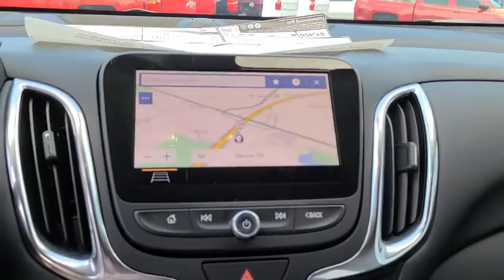2020 Chevrolet Equinox Tulsa, Broken Arrow, Bixby, Sand Springs, Owasso, OK C299300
New 2020 Chevrolet Equinox available at Classic Chevrolet in Tulsa, Oklahoma. Servicing the Broken Arrow, Bixby, Sand Springs, and Owasso, OK area.

Classic Chevrolet
8501 Owasso Expwy

$6,978 off MSRP!To Protect Your Safety, we are currently offering Home Services:Virtual Tour of Vehicle: We will use live interactive video chat to give you a virtual walk around of any vehicle we have in stock.Test Drive at Home: We will bring the vehicle to your home for a no-obligation test drive.Local Home Delivery: If you buy a vehicle, over the phone, email, text. (E-Contract?) We will deliver the vehicle to your home or a place of your choosing. Confidence & Convenience Package, Driver Confidence II Package (Lane Change Alert w/Side Blind Zone Alert, Rear Cross Traffic Alert, and Rear Park Assist w/Audible Warning), Driver Convenience Package (3-Spoke Leather-Wrapped Steering Wheel, Dual Zone Automatic Climate Control, Front Fog Lamps, Heated Driver & Front Passenger Seats, Rear Power Liftgate, Remote Start, and Universal Home Remote), Infotainment Package (120-Volt Power Outlet, 2 USB Data Ports, 2 USB Data Ports w/SD Card Reader, 6 Speaker Audio System Feature, HD Rear Vision Camera, and Radio: Chevrolet Infotainment 3 Plus System w/Navi), Midnight Edition (Dark Finish Fog Lamp Bezel Surround, Inside Rear-View Auto-Dimming Mirror, Memory Settings, Outside Heated Power Adjustable Auto-Dim Mirrors, Perforated Leather-Appointed Seat Trim, Unique Mold-In-Color Grille, and Wheels: 19 Gloss Black Aluminum), 2 Rear USB Charging-Only Ports, 2 USB Ports & Auxiliary Input Jack, 2-Way Power Driver Lumbar Control Seat Adjuster, 3.50 Final Drive Axle Ratio, 4-Wheel Disc Brakes, 6 Speakers, 8-Way Power Driver Seat Adjuster, ABS brakes, Air Conditioning, AM/FM radio: SiriusXM, Apple CarPlay/Android Auto, Auto High-beam Headlights, Bluetooth For Phone, Brake assist, Bumpers: body-color, Compass, Delay-off headlights, Driver door bin, Driver vanity mirror, Dual front impact airbags, Dual front side impact airbags, Electronic Stability Control, Emergency communication system: OnStar and Chevrolet connected services capable, Four wheel independent suspension, Front anti-roll bar, Front Bucket Seats, Front Center Armrest, Front Passenger 4-Way Manual Seat Adjuster, Front reading lights, Fully automatic headlights, Heated door mirrors, High-Intensity Discharge Headlights, Illuminated entry, Low tire pressure warning, Occupant sensing airbag, Outside temperature display, Overhead airbag, Overhead console, Panic alarm, Passenger door bin, Passenger vanity mirror, Power door mirrors, Power driver seat, Power steering, Power windows, Premium audio system: Chevrolet Infotainment 3, Premium Cloth Seat Trim, Radio data system, Radio: Chevrolet Infotainment 3 System w/AM/FM, Rear anti-roll bar, Rear reading lights, Rear seat center armrest, Rear window defroster, Rear window wiper, Remote keyless entry, Security system, SiriusXM Radio, Speed control, Speed-sensing steering, Split folding rear seat, Spoiler, Steering wheel mounted audio controls, Tachometer, Telescoping steering wheel, Tilt steering wheel, Traction control, Trip computer, and Variably intermittent wipers.**WE DELIVER ANYWHERE**, 120-Volt Power Outlet, 2 Rear USB Charging-Only Ports, 2 USB Data Ports, 2 USB Data Ports w/SD Card Reader, 2 USB Ports & Auxiliary Input Jack, 2-Way Power Driver Lumbar Control Seat Adjuster, 3.50 Final Drive Axle Ratio, 3-Spoke Leather-Wrapped Steering Wheel, 4-Wheel Disc Brakes, 6 Speaker Audio System Feature, 6 Speakers, 8-Way Power Driver Seat Adjuster, ABS brakes, Air Conditioning, AM/FM radio: SiriusXM, Apple CarPlay/Android Auto, Auto High-beam Headlights, Bluetooth For Phone, Brake assist, Bumpers: body-color, Compass, Confidence & Convenience Package, Dark Finish Fog Lamp Bezel Surround, Delay-off headlights, Driver Confidence II Package, Driver Convenience Package, Driver door bin, Driver vanity mirror, Dual front impact airbags, Dual front side impact airbags, Dual Zone Automatic Climate Control, Electronic Stability Control, Emergency communication sy Price includes: 15% Msrp - Chevrolet Consumer Ca
GRILLE  UNIQUE MOLD-IN-COLOR BLACK GRILLE AND MESH  with Black surround,SEATS  HEATED DRIVER AND FRONT PASSENGER,ENGINE  1.5L TURBO DOHC 4-CYLINDER  SIDI  VVT  (170 hp [127.0 kW] @ 5600 rpm  203 lb-ft of torque [275.0 N-m] @ 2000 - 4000 rpm) (STD),FOG LAMPS  FRONT,LANE CHANGE ALERT WITH SIDE BLIND ZONE ALERT,USB DATA PORTS  2  includes SD Card Reader  auxiliary input jack  located within front center storage bin,MIDNIGHT EDITION  includes interior color (H0Y) Jet Black perforated leather-appointed seating  (PJI) 19 G